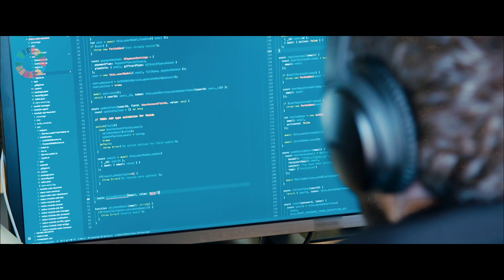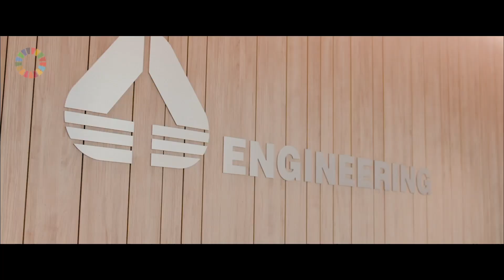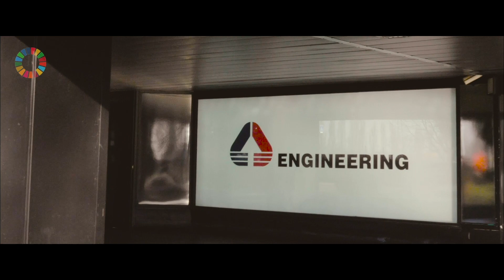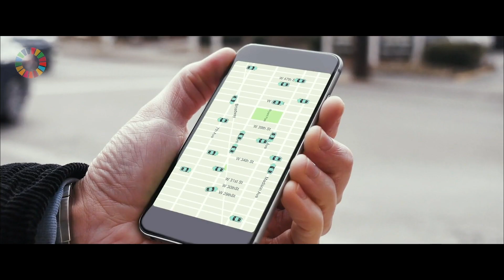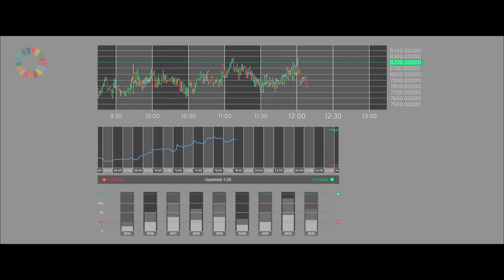Engineering Innovation In Augmented City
Engineering, one of Europe’s largest and longest standing Technology companies, understood early on that supporting cities, as they evolve and grow in size and complexity required a dedicated approach: Municipia, a company dedicated to smart cities. Digital transformation is defining our era and digitalization has created a proliferation of data but something went wrong along the way. We have built an ecosystem Platform, called Digital Enabler, that allows data from different sources to be discovered (in the case of open data), collected, harmonized, synchronized and integrated.  We believe that technology is not the (only) answer, but smart, sustainable services, built around core processes, that leverage traditional technology as well as the new digital enabling technologies are.